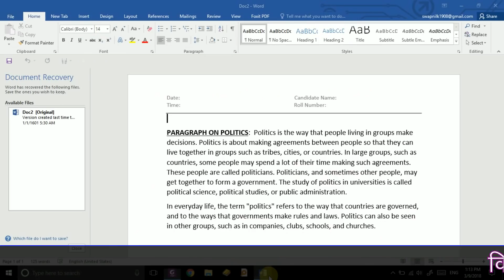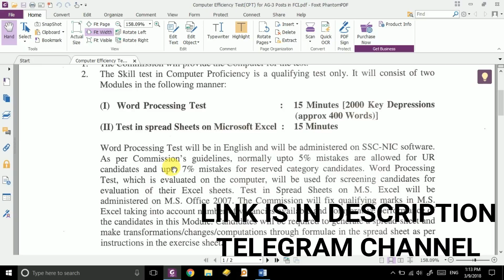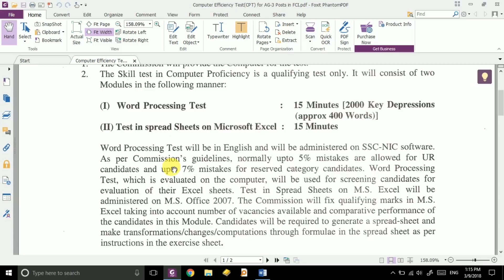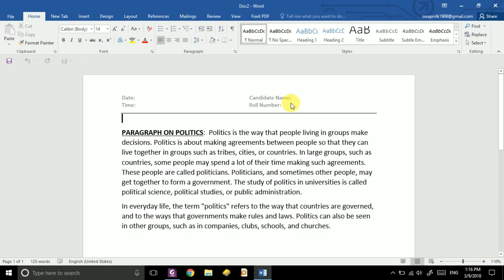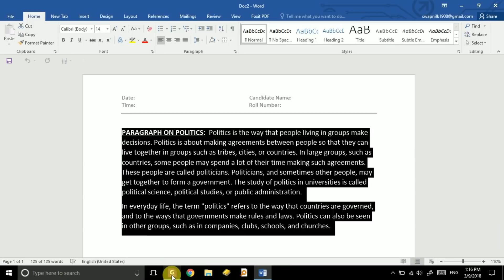KVS CPT EXAM 2018 QUERIES MODEL QUESTIONS FOR CPT EXAM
search for
kvs model question paper
time alloted for cpt exam kvs
kvs cpt exa
kvs computer proficiency test